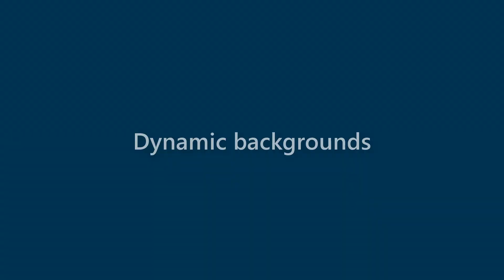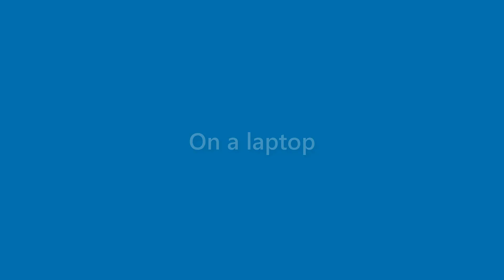Marian Pickett - appearance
Name Look - Marian Pickett - appearance. In this video we present "Marian Pickett" name look and feel in various scenarios.
This video will cover:
How does "Marian Pickett" look as a personal letterhead?
How does "Marian Pickett" look on a business card?
How does "Marian Pickett" look on a computer/laptop screen?
How does "Marian Pickett" look with different background colors?
How does "Marian Pickett" look with various fonts?